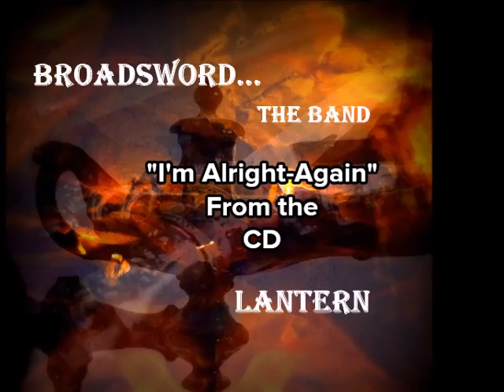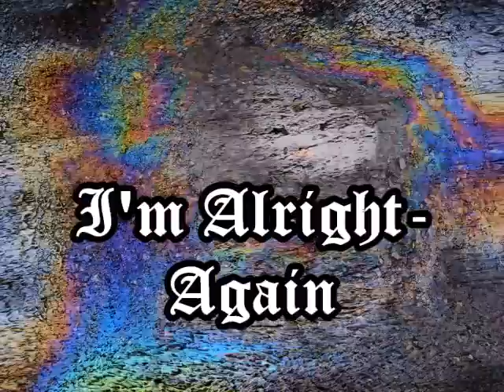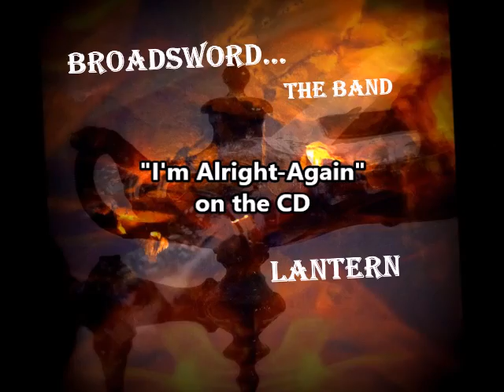I'm Alright - Again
A deep cut from our Lantern CD
Broadsword the Band has 5 CDs on Apple Music/ITunes, Amazon Music and other music platforms. We are played on IHeart Radio, Jango Radio, and Spotify. Although we have 17 videos on our YouTube Channel, we have many tunes that do not have videos. Because of that we are posting those songs without videos is a segment called Deep Cuts. Hopefully you’ll like them and search for more. We have no specific genre; it’s everything from Slide Steel Instrumentals to Pink Floyd so maybe there is something there that will entice you to check out the full CDs.